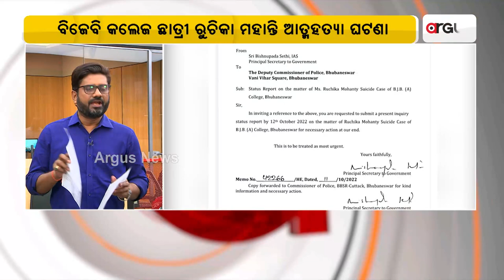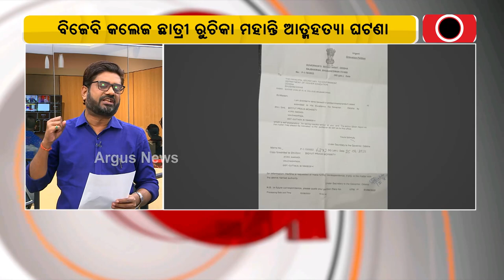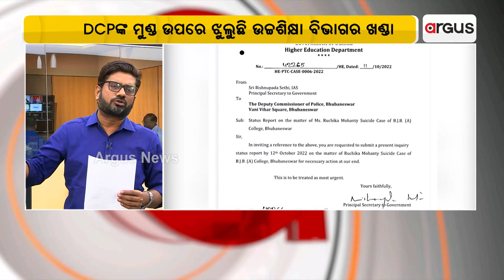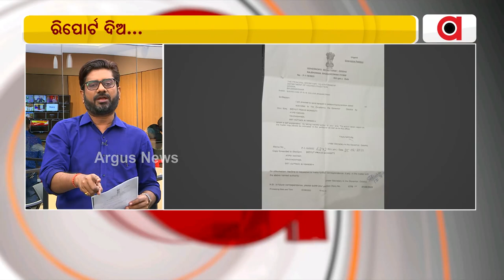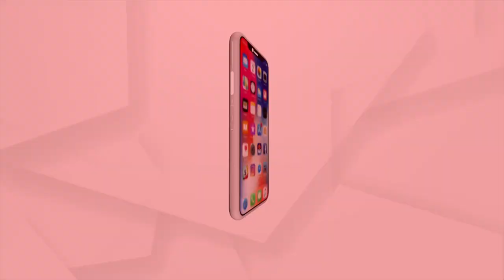ପଦାରେ ପଡିଲା ବଡ ଷଡଯନ୍ତ୍ର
ଚାପିଥିଲେ, ରାଷ୍ଟ୍ରପତି ଭବନରୁ ଚିଠି ଆସିଲା । ରିପୋର୍ଟ ମାଗିବା ପାଇଁ ବାଧ୍ୟ ହେଲେ । ପଦାରେ ପଡିଗଲା ଉଚ୍ଚଶିକ୍ଷା ବିଭାଗ ଓ କମିଶନରେଟ୍ ପୋଲିସର ବଡ଼ ଷଡଯନ୍ତ୍ର ।